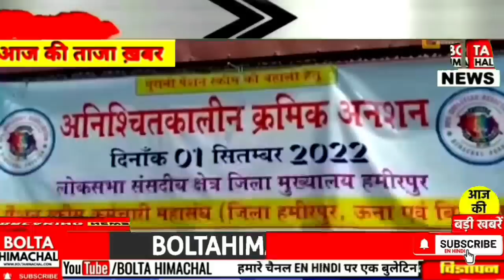Himachal News: 5 सितंबर 2022 हिमाचल की खबरें| OPS, Home Guard, HP Cabinet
Himachal News: 5 September 2022 हिमाचल की खबरें|Himachal Cabinet Meeting Today, OPS, Himachal Home Guard, Pm Modi Bjp

Old pension scheme, Home Guard, HP Cabinet

himachal pradesh university new courses
corona virus himachal
cm jairam thakur announcement
Computer sikshak himachal pradesh
hp news today bolta himachal
en hindi himachal news today
Himachal News : Himachal Cabinet Meeting, College Hpu, Cyber Thana, UG, Corona, Lampi Virus,

HP GOVT JOBS 2022, SCHOOL NTT UGC, CM JAIRAM, HP GOVT JOBS, HPU, SCHOOL

HP UPCOMING GOVT JOBS
Details Video - HP GOVT JOBS 2022

सरकारी नौकरी की ताजा अप्डेट्स
नीचे दिए लिंक को ओपन करे

HP Panchayat Secretary Recruitment : Himachal government will fill 389 more posts

PDIL Recruitment 2022 – Apply Online for 132 Diploma & Degree Posts

HP Govt Jobs 2022 : Recruitment of 40 teachers, non teachers

himachal, himachali song, himachal wali

nishan sahib himachal news,
news himachal news,
news18 punjab haryana himachal news,